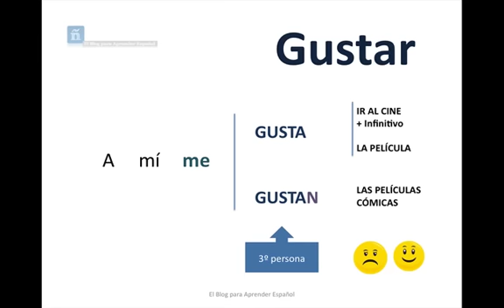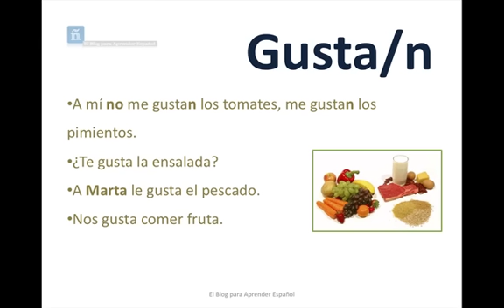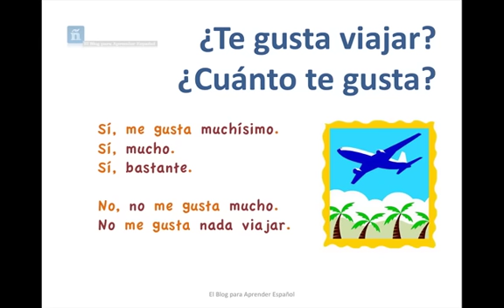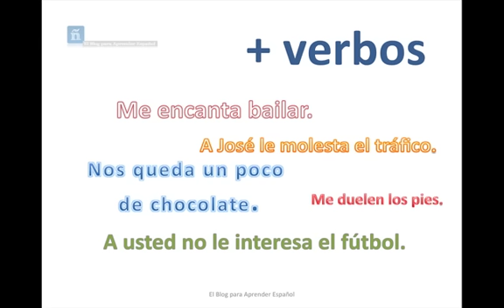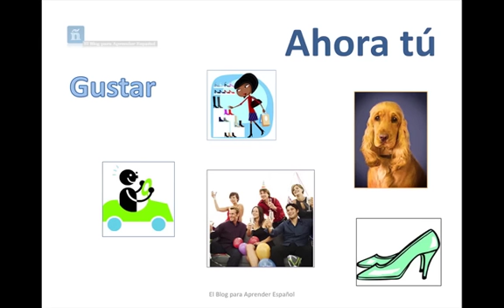Verbo GUSTAR en español - Videolección e infografía para practicar.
Al final del vídeo propongo una imagen para que escribas tus propios ejemplos. Para el vídeo y escríbelos.

Podéis escuchar, repetir y pronunciar conmigo. También puedes hacer tus propios ejemplos con el verbo gustar y dejarlos en comentarios ¡siempre respondo! :)

¿Sabes que además de estas videolecciones también tengo un programa de clases de español por videoconferencia? Aquí tienes toda la información